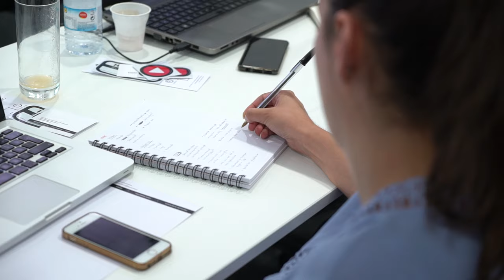Free Stock Footage